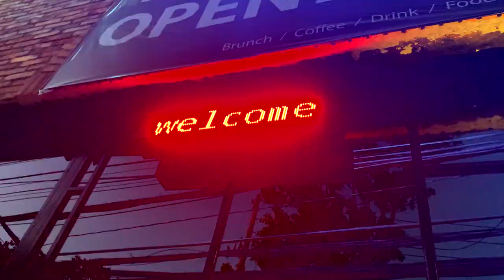Korean visit the most instagrammable cafe in the Philippines | Malate Manila Tour (ENG SUB)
We went on another tour of one of your suggested places in the Philippines. It was great, amazing, lovely and most memorable! We never thought to experience such a view in Malate Manila, watch and see how we fall in love :)

📕 If you want to learn Korean in a fun and easy way, visit here! Learn it with us! :D